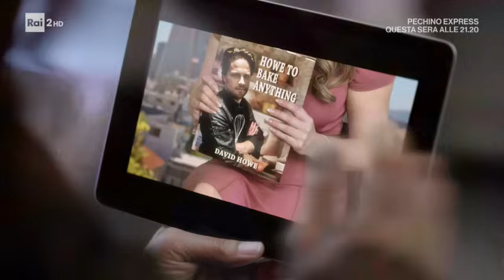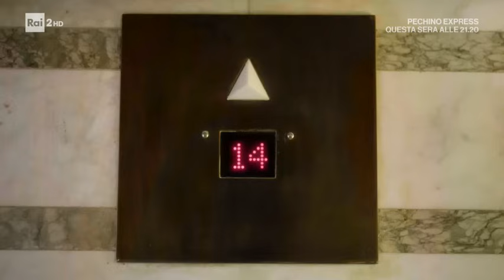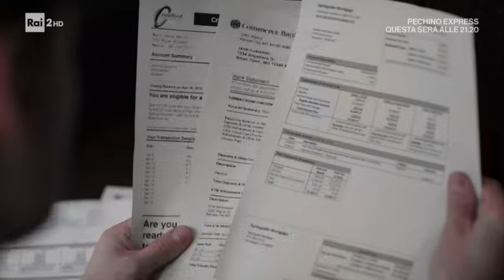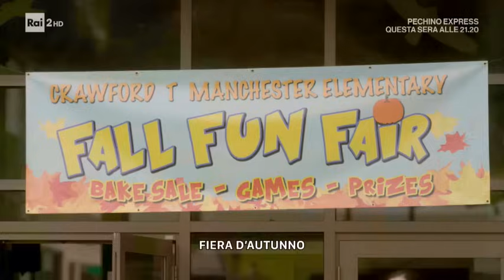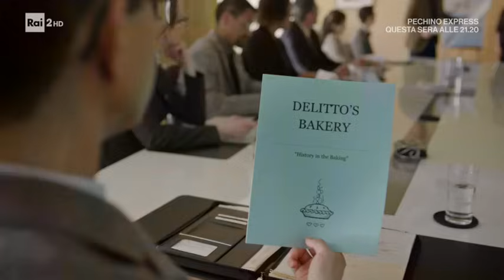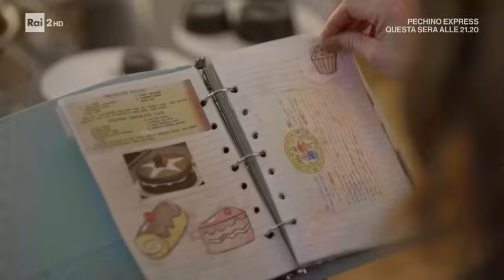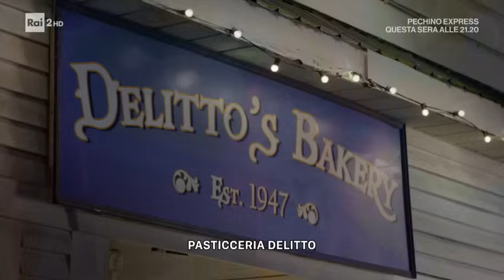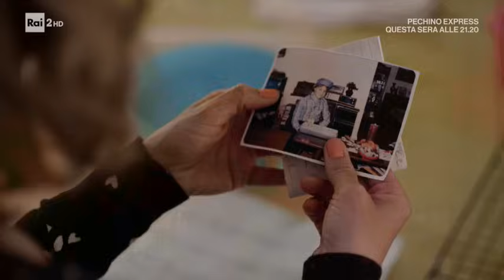Il Dolce Sapore dell'Amore - Film completo 2018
Film completo del 2018 diretto da Ron Oliver.
Genere Drammatico/Sentimentale.
Produzione USA.
Natalie Morgan è la titolare di un'attività che vende cupcakes ma con difficoltà ad arrivare a fine mese. Eric Schneider è un manager single  che accudisce anche la figlia di dieci anni, Lily. I due, sconosciuti tra loro,  apprendono di essere gli unici eredi di Bea, zia di Eric e cliente di Natalie, la quale ha lasciato loro un edificio in passato sede di una rinomata pasticceria. Non potendo venderlo prendono la decisione di rimetterlo a nuovo e di tentare di riaprire l'attività, con esisti inaspettati...

                                                             CAST

Natalie Morgan                        Nikki Deloach
Eric                                                  Dylan Neal
Sam                                         Karen Holness
David Howe                            Matt Hamilton
Mrs. Granger                   Justine Warrington
Courtney Belize                  Alison Wandzura
Mrs. Cleveland                         June B. Wilde
Lily                                              Bailey Skodje
Anna                                           Fiona Forbes
Ispettore                                   Forbes Angus
Simon                                            Simon Chin
Stan Cardillo                              Milo Shandel
Nick                                              Dalias Blake
Impiegata                                   Evelyn Chew
Impiegato                                             Jag Bal
Impiegato                                Matt Fentiman
Francis                                            Chad Riley
Walter                                        Gaalen Engen
Benny                                       Julian LeBlanc
Mrs. Martin                               Gigi Jackman
Mr. Wong                                       James Rha
Norma                                   Christina Lewall
Marty                                 Julian Domingues